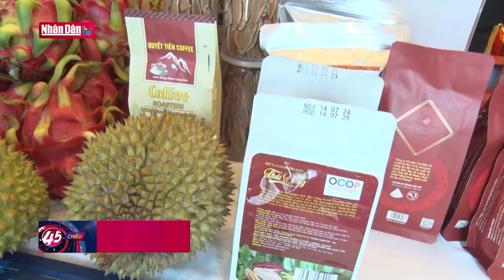Kết nối giao thương xuất khẩu hàng hóa vùng Tây Nguyên và Hàn Quốc | Tin Kinh tế - Xã hội